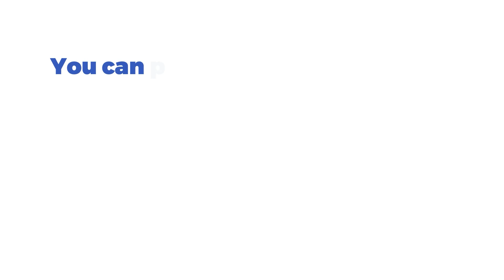Fruit vs Candy Slot by Microgaming (Desktop View)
🖥 You don’t know what you love most: fruits or candy? Thankfully, you can try them both on this amazing slot. With 2 base games, 5-reels each, and 243 ways to pay, you will no longer need sugar!

🎰 You can play this game for free and read a complete review of Fruit vs Candy by Microgaming slot on SlotsMate

Timestamps:

00:00 - Start
00:10  - Adjust Bet Size
01:06 - Sugar Rush Bonus
03:09 - Goodie Bag
03:23 - Autoplay
04:33 - Free Spins
07:03 - Paytable